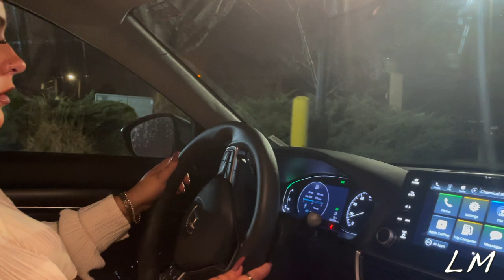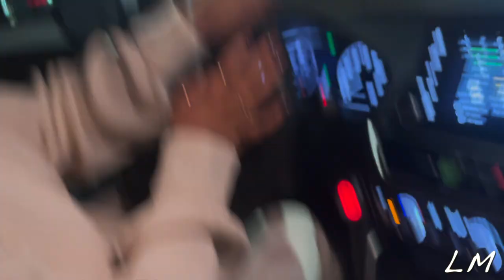MAVERICK CITY MUSIC CAMP - Lizzie Morgan Vlog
Wanted to give y'all a glimpse of a week at a Maverick City Music writing camp! Hope y'all enjoy!!